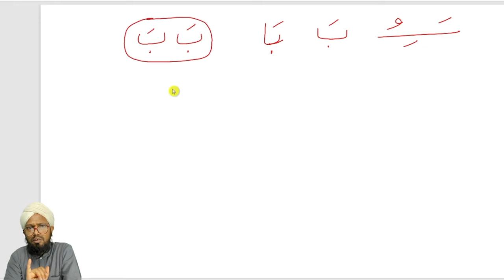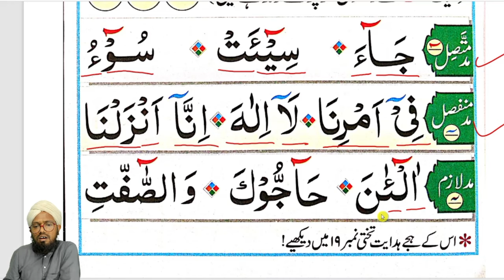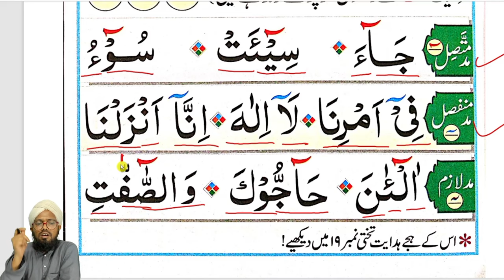Part 16 Noorani Qaida | क़ुरान पढ़ना सीखें | Quran Padhne Ka Asan Tarika | Read Quran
Ye book yani noorani qaida kisi bhi islamic book store pe mil jayegi , ya pdf ke zariye padh sakte hain

Is class me schools aur collage ke students ka khas kheyal rakha gaya hai, zarurat padne pe English ya hindi ke zariye quran padhne ka tarika bataya gaya hai,quran samjha kar padhane ki koshish ki gayi hai take hijje yani spelling ki adat ko chhodaya ja sake.

Quran sikhne se pahle kucch bato ka kheyal zaroor rakhen
1. Jab tak pahla lesson complete na ho jaye dosra lesson nahi padhna hai
2.  Huroof ki pahchan zaruri hai chahe individual letters ho ya joining letters
3. jo bhi lesson padhe practice zaroor karen
noorani qaida full lesson ke liye playlist se zaroor dekhen

(2) reading quran for beginners
(3) how to read quran
(4) noorani qaida part 16
(7) quran
(8) tajweed ke sath quran padhna sikhe
(9) quran padhne ka bahut asan tarika